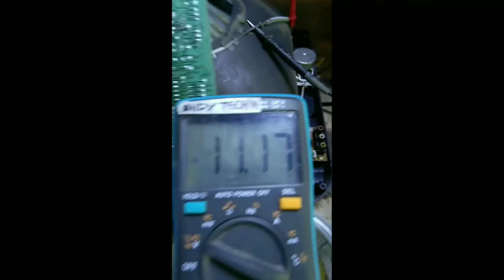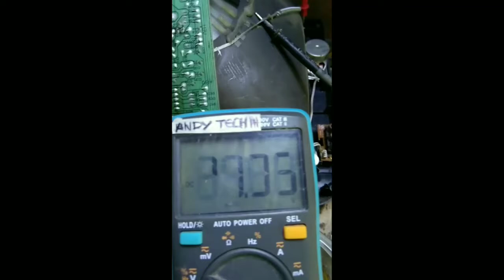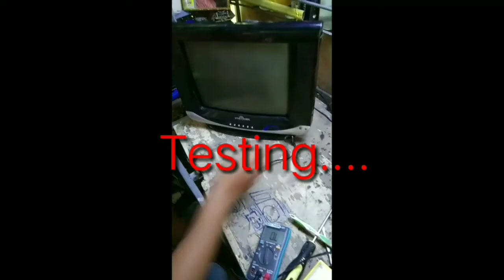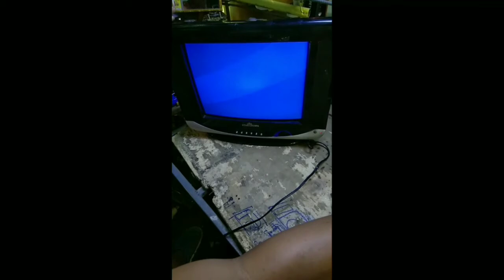How to repair crt tv horizontal problem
i will show how to troubleshoot crt tv horizontal line problem
single horizontal line how to repair
how to trace the trouble of single horizontal line..